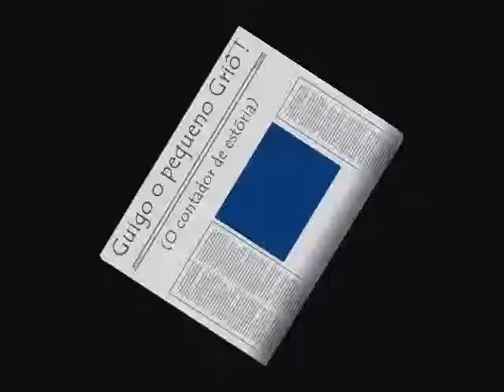Griô Guigo (O contador de estória)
GRIÔ é uma palavra abrasileirada pelo ponto de cultura Grãos de Luz e Griô, de Lençóis, Bahia. Vem de griot, da língua francesa, que traduz a palavra Dieli (Jéli ou Djeli), que significa o sangue que circula, na língua bamanan habitante do território do antigo império Mali.